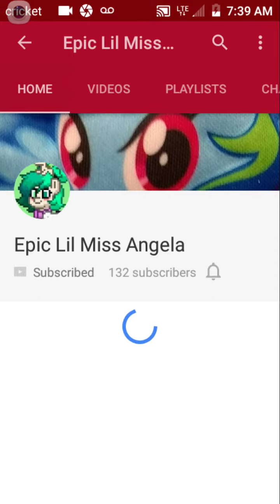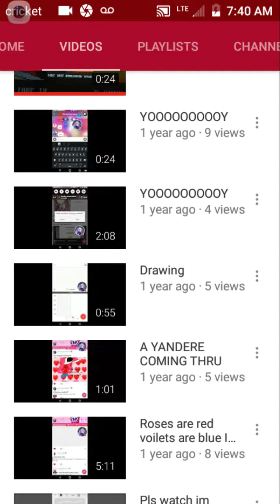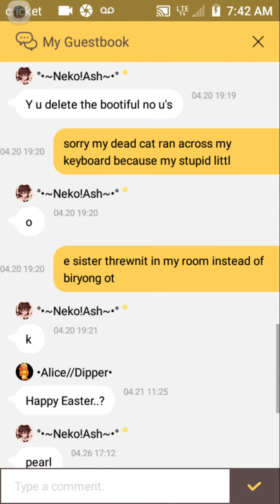My sick phone update